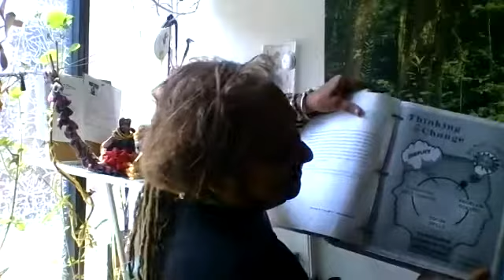Recovery Coaching - Healing Inner Demons in Recovery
How to Kill Inner Demons the teachings of His Holiness Paramahamsa Nithyananda teaching how to apply practically in day to day recovery issues and become the best in our Inner Worlds